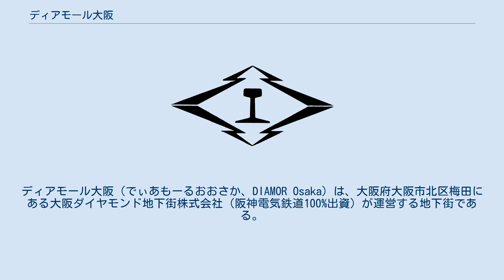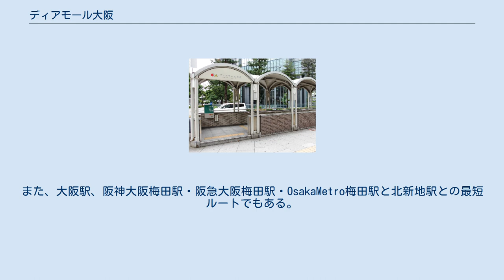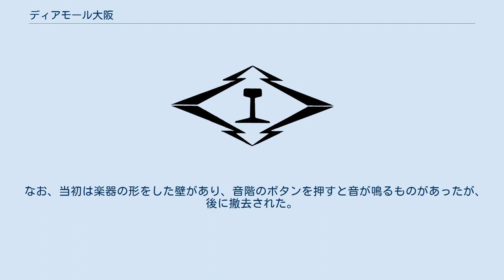ディアモール大阪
ディアモール大阪（でぃあもーるおおさか、DIAMOR Osaka）は、大阪府大阪市北区梅田にある大阪ダイヤモンド地下街株式会社（阪神電気鉄道100%出資）が運営する地下街である。
 ダイヤモンド地区と通称される梅田一丁目の地下に展開している（地下街の名称もこれに由来する）。
住居表示は大阪府大阪市北区梅田一丁目大阪駅前ダイヤモンド地下街1号 - 5号となる。
 梅田の地下街の中では比較的新しく、1995年（平成7年）にオープンした。
 昭和50年代に、大阪市と阪神電気鉄道が、梅田に日本一の地下街を建設しようと計画。
しかし、ライバルの阪急電鉄の進言で、建設省（現国土交通省）が消防法上問題ありとしてストップした。
結局、コンペにより大丸・阪神百貨店・阪神電気鉄道の三社による共同運営で、1995年（平成7年）10月に開業した。
現在は、大丸・阪神百貨店が株主から撤退している。
 大丸と阪神百貨店が主導権を握っていた時期には、テナント管理システム（POSシステム）及び会計システムを百貨店業界を一手に仕切る富士通に頼っていた。
しかし、富士通のシステムでは、管理サーバ及びクレジットカードサーバを大阪ダイヤモンド地下街株式会社の事務所内に設置する必要があり、事務所サーバがダウンすると全館でクレジットカードが使用できなくなるというトラブルが頻発していた。
平成19年に阪神電鉄が100％の運営を実現した時に、テナント管理システムはオムロンのINFOX端末に移行して、PiTaPaをはじめとする電子マネーが使用可能となった。
また、会計システムも阪急阪神ホールディングスの統一会計システムに移行した。
 2017年11月より、大阪ダイヤモンド地下街は近隣の商業ビル「E-MA」の運営を受託し、ディアモール大阪との合同キャンペーンや共通ポイントカード「阪急阪神おでかけカード」の導入などの施策が進められている。
 カジュアルストリート・マーケットストリート・バラエティストリート・ファッショナブルストリートの4つに分かれている。
 サウスゲートビルディング（大丸梅田店）の地下を介してJR大阪駅とつながっているとともに、梅田の他の地下街であるホワイティうめだや大阪駅前ビル、新阪急ビル、大阪マルビル、梅田DTタワー、阪神大阪梅田駅、JR東西線北新地駅と繋がっている。
また、大阪駅、阪神大阪梅田駅・阪急大阪梅田駅・OsakaMetro梅田駅と北新地駅との最短ルートでもある。
 なお、当初は楽器の形をした壁があり、音階のボタンを押すと音が鳴るものがあったが、後に撤去された。